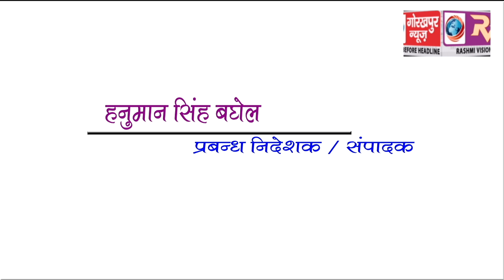वीडियो कान्फ्रेंसिंग के माध्यम से सेक्टर/जोनल मजिस्ट्रेटों को दिया गया प्रशिक्षण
वीडियो कान्फ्रेंसिंग के माध्यम से  सेक्टर/जोनल मजिस्ट्रेटों को दिया गया प्रशिक्षण,लोकसभा चुनाव को सकुशल सम्पन्न कराने के दिये गए टिप्स। GORAKHPUR NEWS 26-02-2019